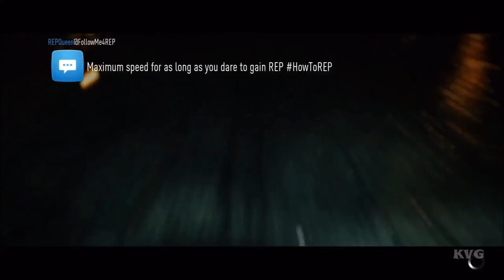Need For Speed 2015 - Mazda MX 5 2015 - Test Drive Gameplay XboxONE HD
Specs:
Xbox One
Roxio Game Capture HD Pro

Game Information:
Need for Speed (2015) is an upcoming release currently under development by Ghost Games in Gothenburg, Sweden; Guildford, England; and Bucharest, Romania. It is being developed with the Frostbite 3 engine.